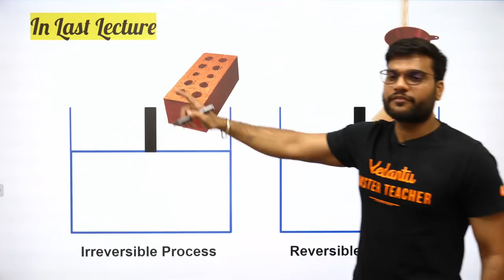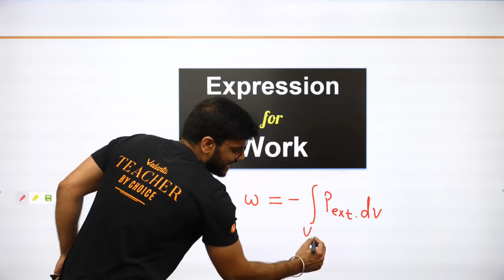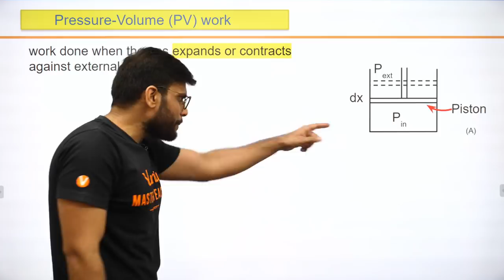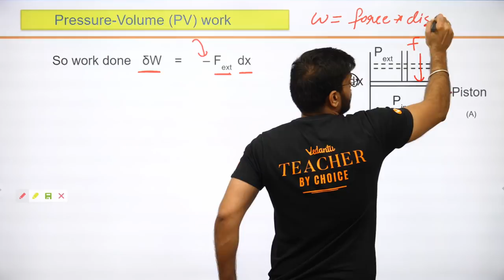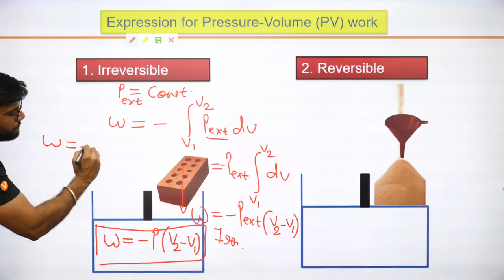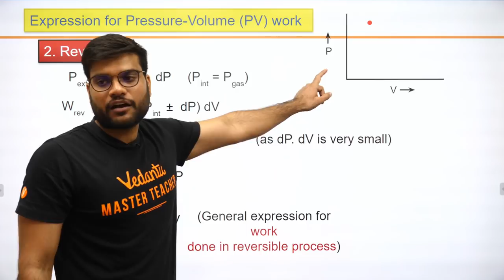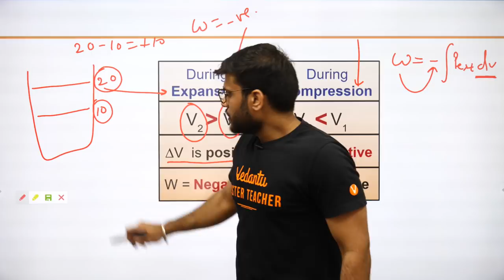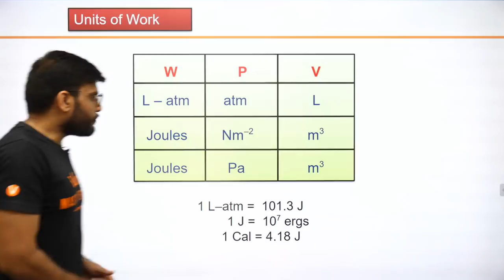Class 11 | Thermodynamics (L-5) | Work Done by a Gas | Work Done on a Gas | JEE+NEET | Arvind Arora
🚀📚 How to work in thermoDynamics , students can learn very easily in this session , very useful for 11th cbse & all board & jee neet students, By Arvind Arora.

Access all the Session pdfs and Mock tests, follow - The link given